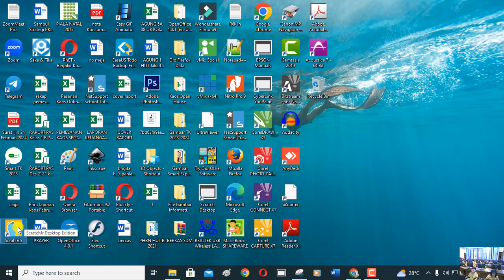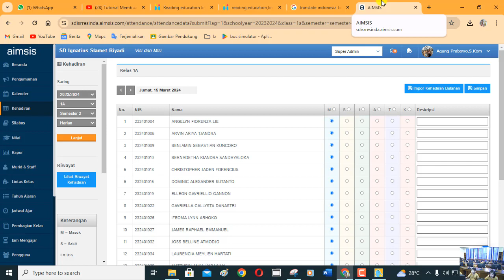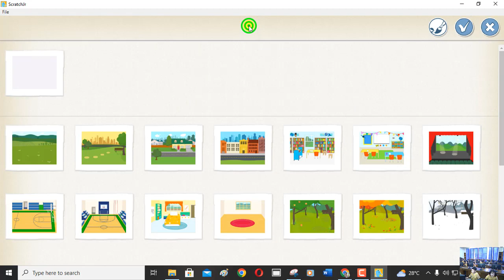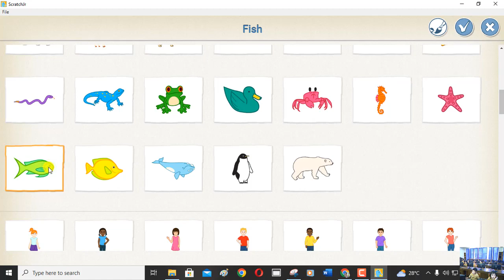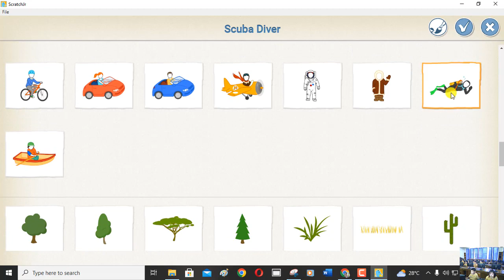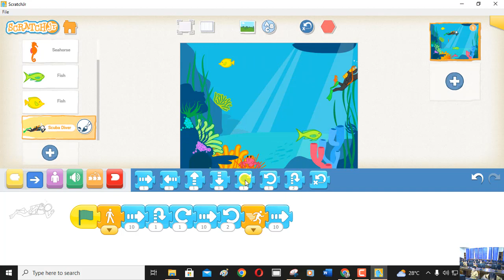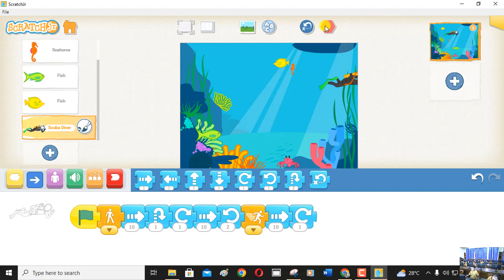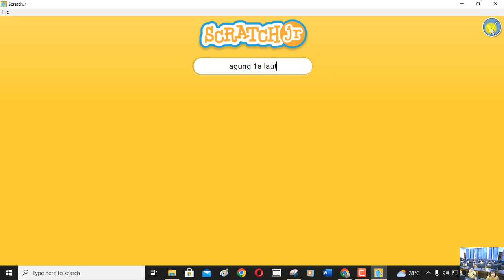Kelas 1 ScratchJr Undersea